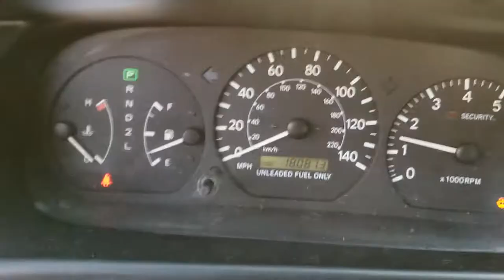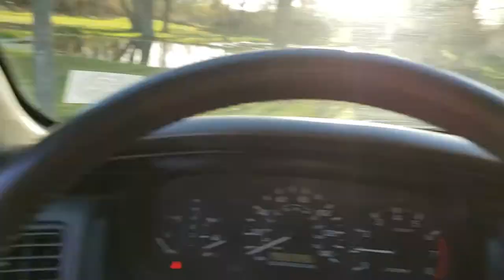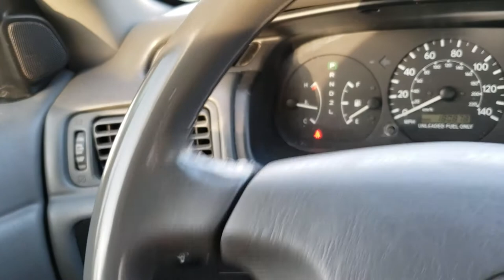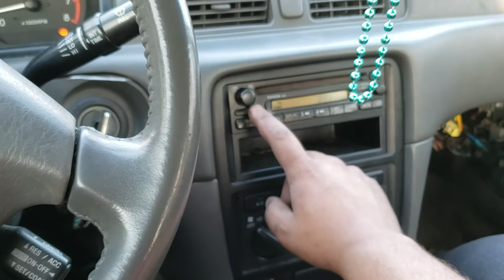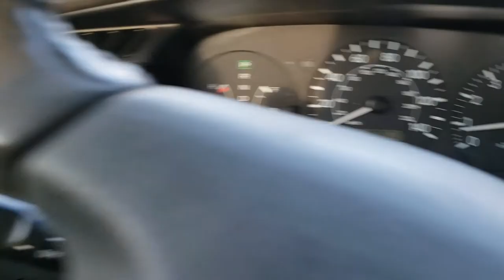Taking the Florida Camry for a spin